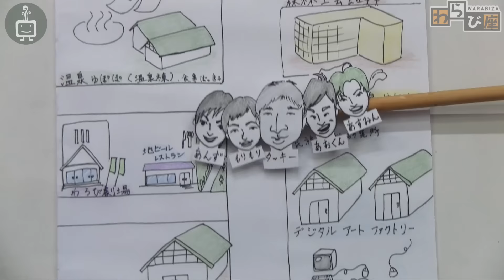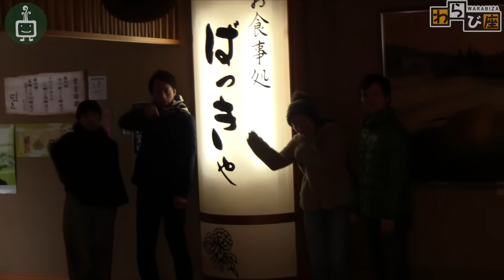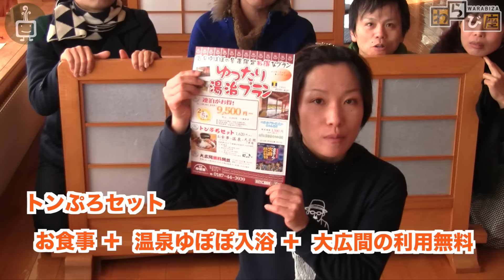わらび.TV『風の旅三郎#6 たざわこ芸術村の歩き方～後編～』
みなさまおまちかね、わらび.TV 『風の旅三郎』6回目の配信です～。今回は、わらび座の本拠地がある、秋田のたざわこ芸術村の施設の紹介をドドーンとやっちゃいます！秋田に来たことない方も、私たちと一緒に歩いているつもりで楽しんでくださいね～(*´∀｀)今回は、前編・後編に分けて2週連続配信の後編！！なんと！あのお方がゲストで来てくれました！気になる方は早く見ちゃいなよー( ´∀｀)σ)∀`) 次回の配信は、2016年2月12日(金)
2016年3月まで毎月第2、第4金曜日配信予定♪

『わらび.TV』
コーナー:風の旅三郎
出演者:三重野葵、窪寺杏、森下彰夫、神谷あすみ、小山雄大「風の又三郎」班
ディレクター:三重野葵